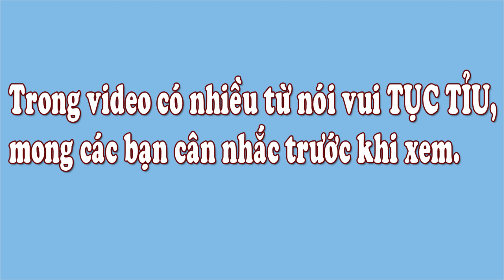13 Tuổi Bác Làm Chuyện Ấy Mịt Mù Sương Khói - Năm 15 Tuổi Thì Có Con | A Tăng tập 572